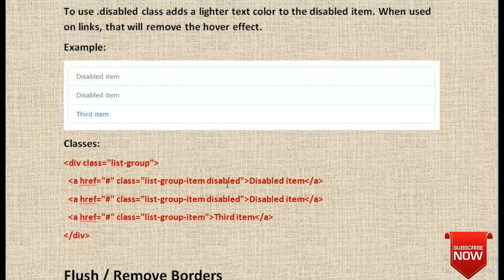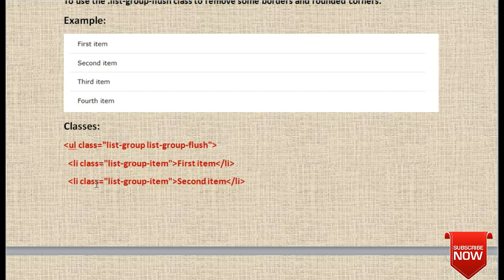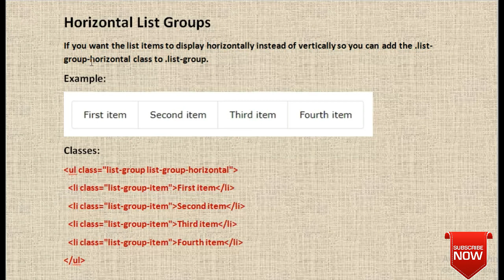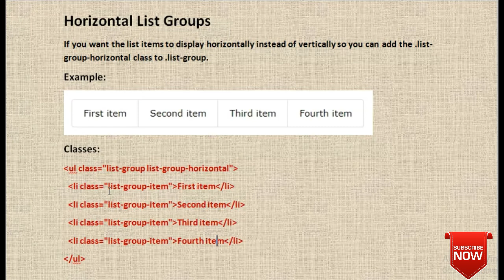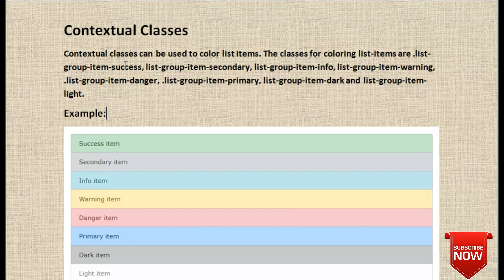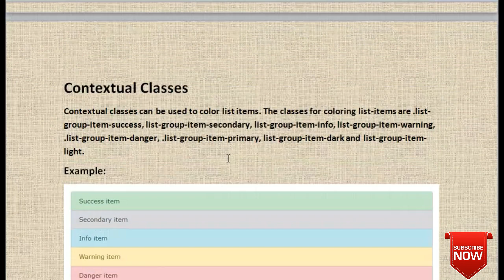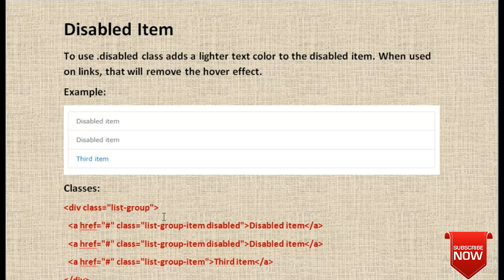Bootstrap horizontal list groups | Disabled item | Flush/Remove borders | Contextual classes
Hello guys, In this video I have explained bootstrap horizontal list groups, disabled list group items, flush borders, and contextual list groups, classes with examples and their classes watch till the end and don't forget to like, comment share and subscribe.

video content:
bootstrap
best way to learn bootstrap at your home
learn bootstrap in 10 minutes
bootstrap horizontal list groups
horizontal list groups in bootstrap
what is horizontal list groups in bootstrap
bootstrap disabled list group items
flush list groups in bootstrap
bootstrap flush list groups
bootstrap contextual list group classes
contextual list groups in bootstrap
horizontal group classes in bootstrap
horizontal list group classes
technical pankaj